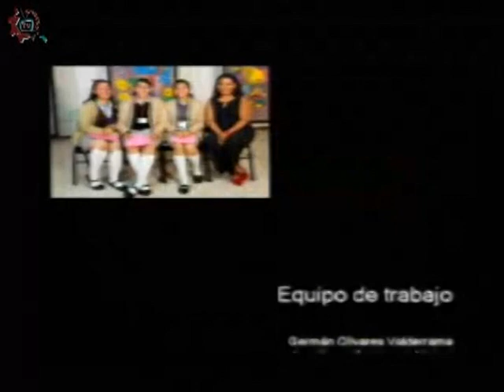20171213-CE1718/Nuestros alumnos/inglés/EST 35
Nuestros alumnos. Inglés. EST 35. Invitados: Alumnos de la EST 35. Conduce: Leslie Flores. Fecha de emisión: 14 de diciembre de 2017. Este y otros programas los puedes ver Producciones con fines educativos para secundarias técnicas en la CDMX, México.